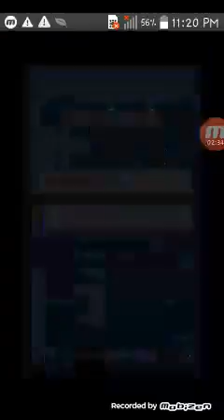THE CURSED MAN (glich) in happy sandwich cafe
HES CURSE MUG ITS TOO POWER FULL FOR HIS MIND I TINK MUGITS THE NEW CQUTULOW (i dont now how to WRITE IT)